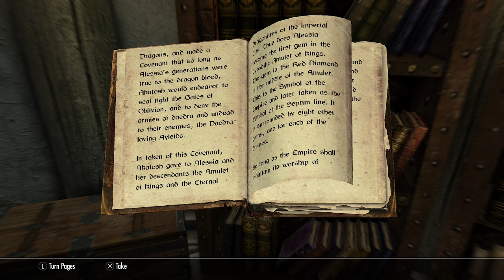The Amulet of Kings (Books of Skyrim Read Aloud)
The Amulet of Kings read aloud as commissioned by coldwar_kid_rwp